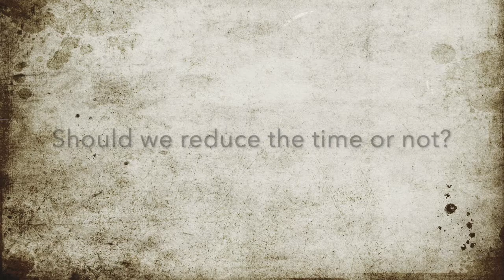CSEC VISUAL ARTS EXAM QUERIES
LOCATION:Jamaica
BIRTHDAY:October
NATIONALITY:Jamaican
HEIGHT: 5ft
RELATIONSHIP: Married, two kids
CAMERA:Kimire (not good)
EDITING: Windows movie maker and canva